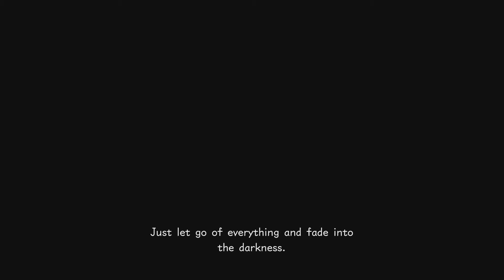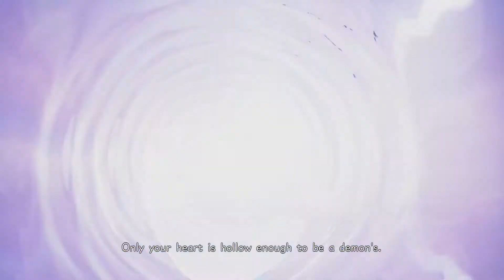Kingdom hearts 0 8 part 1 Before we go on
MrSteven156 here and before we finish up KH I wanted to one of the side games. I wanted to do birth by sleep, but, I do not have time and the games are to long as it is. So why this one? well it is a tech test for three and Aqua Terra and Ventus, I like the more sore and the others. And Their story dose play a sort big part to 3. So yeah enjoy the only side game I had time/want to play.